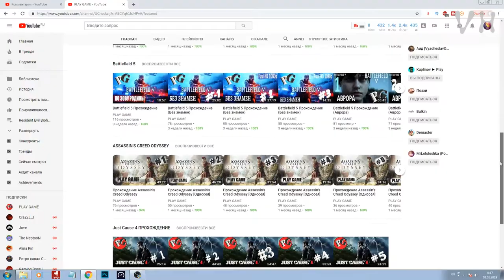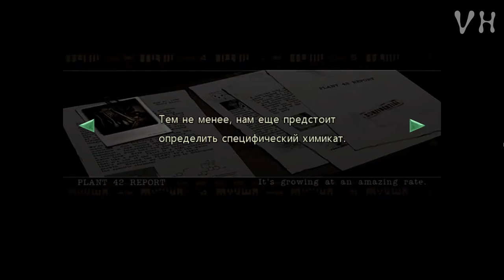◀️ ВАРЁНАЯ АКУЛА ▶️ Resident Evil Biohazard HD REMASTER #7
Resident Evil  Biohazard HD REMASTER ПРОХОЖДЕНИЕ НА РУССКОМ НА ХАРДЕ
СЕРИЯ #7: ВАРЁНАЯ АКУЛА

Пришло время исследовать дом охраны, здесь Криса ждёт встреча с новыми врагами. Огромные пауки, пчёлы и даже гигантская акула, прям настоящий мегалодон, заполонили это проклятое место и это еще не весь перечень монстров, что скрывает дом охраны.

Признанная классика жанра ужасов снова с нами! Встречайте обновленное издание игры Resident Evil в формате HD.
В 1998 году для расследования странных убийств в окрестности города Раккун-сити направлен отряд особого назначения. На бойцов нападает стая кровожадных псов-мутантов, и они пытаются спастись в усадьбе неподалеку. Но и там все пропитано запахом смерти. Боеприпасов мало, а борьба за выживание трудна.

Графика стала подробнее, сохранив прежний ужас.
Благодаря улучшенному разрешению и динамическим 3D-моделям декорации наполнились деталями.
Чтобы придать картине еще больше реализма, добавлены ореолы вокруг источников света и другие видеоэффекты, которые на момент первого выхода игры были не освоены.
Декорации в высоком разрешении — фоны были сконструированы заново, теперь в них сочетаются высококачественные неподвижные изображения и анимированные трехмерные модели.

Широкоэкранный формат
Поддерживается широкоэкранный формат (16:9), позволяющий еще глубже погрузиться в происходящее.
Изображение в этом формате прокручивается. Те его части, которые выходят за верхнюю и нижнюю границы экрана, автоматически перемещаются в поле зрения вслед за движением персонажа.
Формат экрана можно выбрать в любой момент игры.

Звук и управление
Улучшенный звук — звуковое сопровождение обновлено, повышена частота дискретизации, появилась поддержка пятиканального объемного звука.
Новое управление
Можно использовать традиционные элементы управления или новую их версию, где персонаж движется в ту сторону, куда наклонен джойстик.
Тип управления можно переключить в любой момент